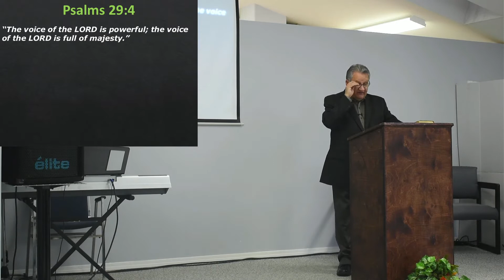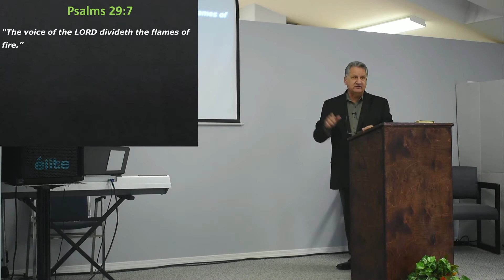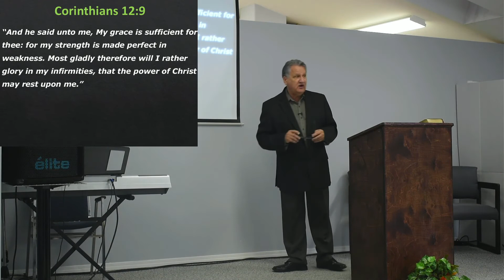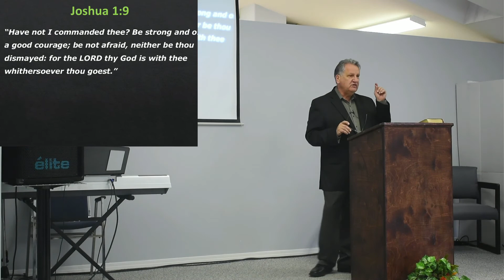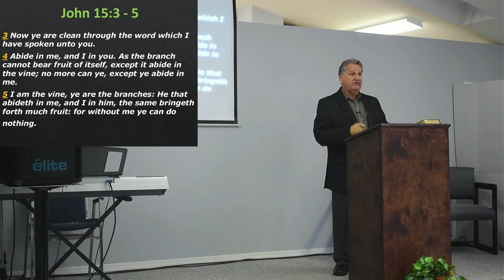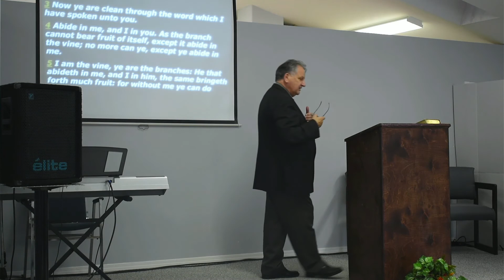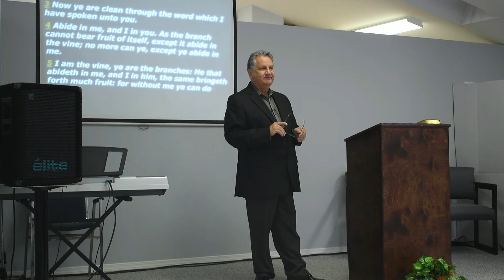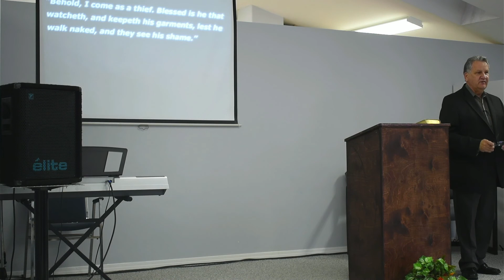God's Voice Speaks Loudly